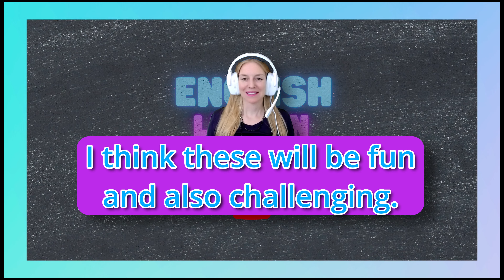If you say the last your ENGLISH IS GREAT - Level up your ENGLISH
It's time to level up your English. I have these 3 tongue twisters as a challenge for you. If you can say all of them correctly, I would say your English is great.